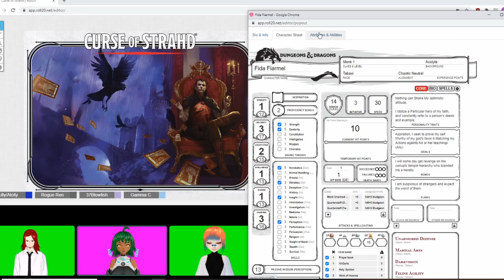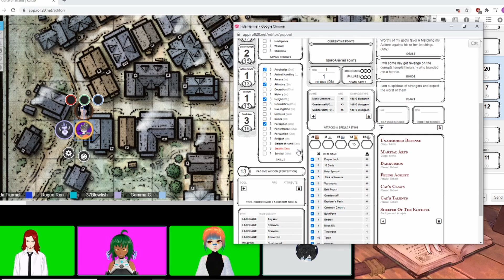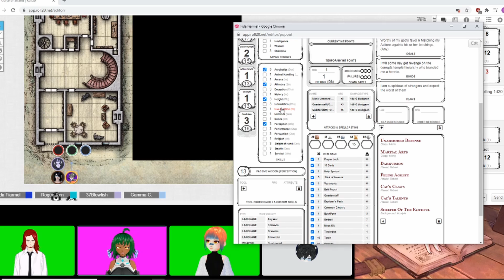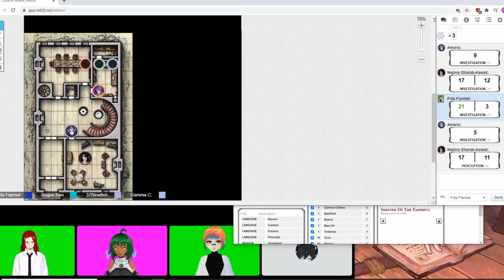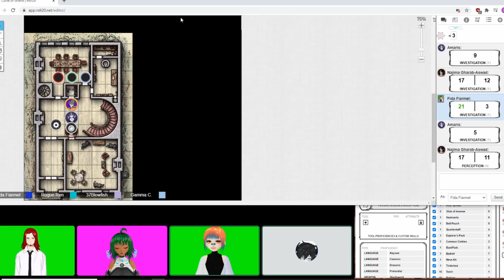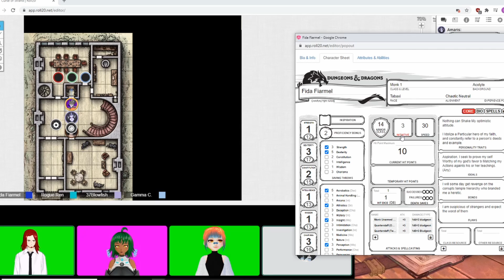D&D play DAY 1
We play a D&D campaign Every Tuesday at 6pm PST
RougenRen:
and
37blowfish